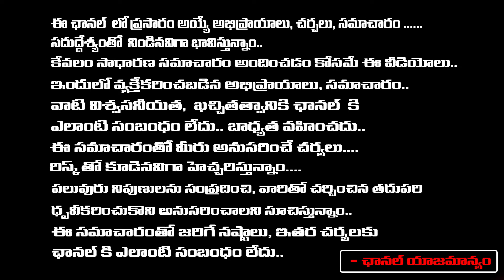Professor Hara Gopal Unveiled Shocking Facts About Chandrababu, AP Volunteers | RED TV TELUGU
Professor Hara Gopal Unveiled Shocking Facts About Chandrababu, AP Volunteers | RED TV TELUGU  | RED TV TELUGU